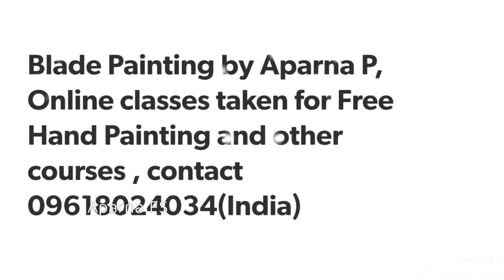Amazing Blade Painting Creative Designs | One Stroke Painting With Blade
Hello Friends watch amazing blade painting creative designs, one stroke painting with blade.learn blade painting from Aparna Raju.

My pages in Facebook :
Bladepainting

My special Thank you to youtube studio for the music in my video and the artist who created the music.

Freehand Painting,
Freehand Painting Demo.
5 minutes completed
amazing blade painting creative designs,one stroke with blade,blade painting,this mind blowing art with blade,must watch this mind blowing art,amazing paintings with blade on canvas,palette knife painting tricks,blade painting tricks,step by step painting face and flowers,how to paint with blade by aparna,acrylic art with blade,free hand techniques with blade,acrylic painting tutorial,blade painting for beginners,latest techniques in free hand painting